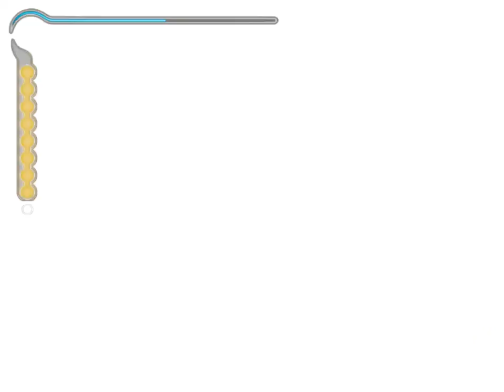Prince of Persia The Sands of Time - Mission 29-Hall of Learning Courtyards